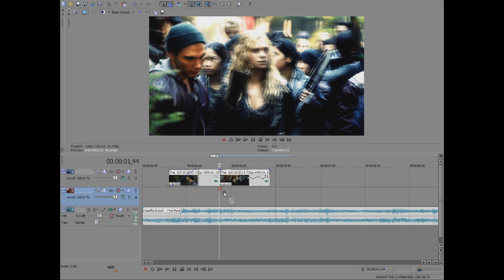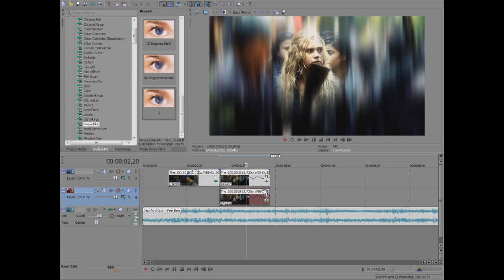Effect #16 Sony Vegas║Tutorial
Watch HD(big screen), please.

Sorry for quality of tutorial. My program lately is pain an ass.

Useful? Let me know :)